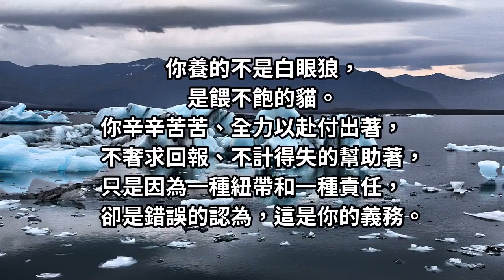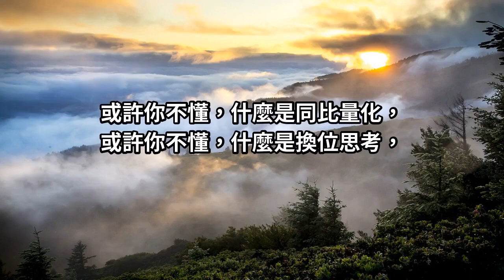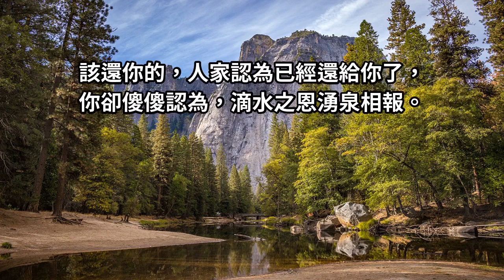當你沒有利用價值時，什麼都不是！(很現實)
你養的不是白眼狼，
是餵不飽的貓。

你辛辛苦苦、全力以赴付出著，
不奢求回報、不計得失的幫助著，
只是因為一種紐帶和一種責任，
卻是錯誤的認為，這是你的義務。